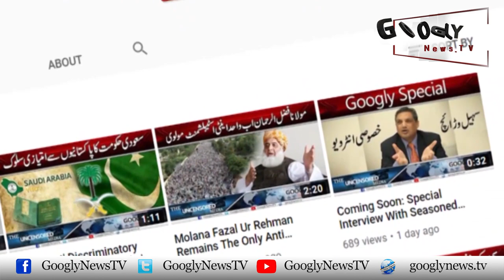1971 Kei Jang Ka Jawan-mard Hero Major Muhammad Akram Shaheed | Googly News TV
1971 Kei Jang Ka Jawan-mard Hero Major Muhammad Akram Shaheed